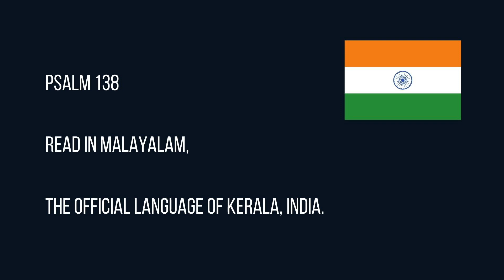Thought for the Day: My Psalm, My Language, 29th June.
This is a thought for the day from St Paul's Beckenham. This term we are hearing the Psalms in different languages from across the globe.

This is Psalm 138 read in Malayalam, the official language of Kerala, India.